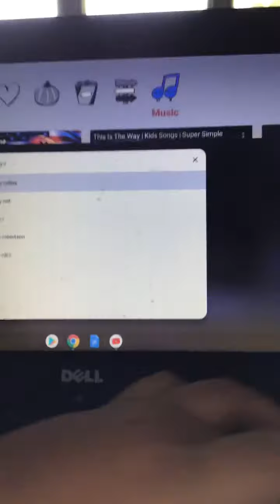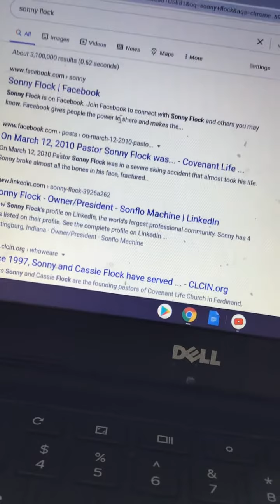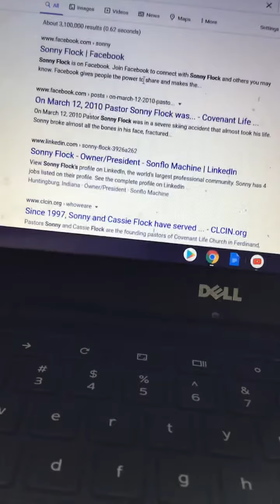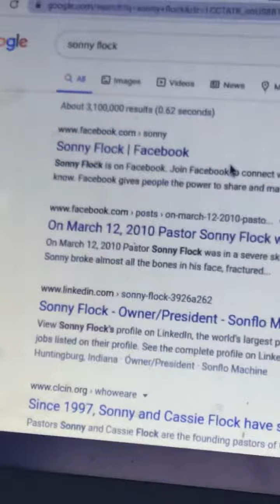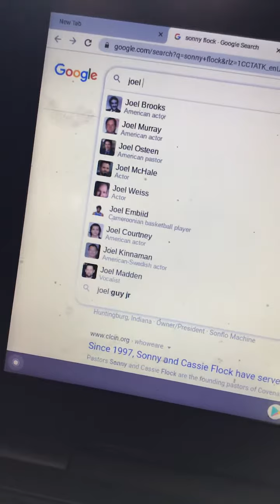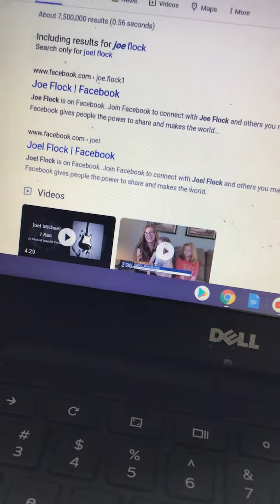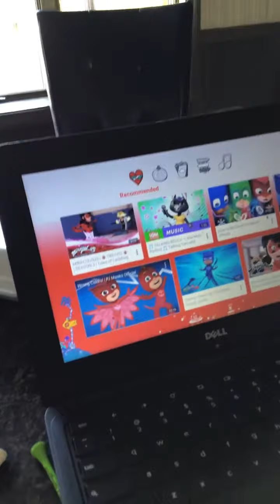Googling my dad’s name and my name